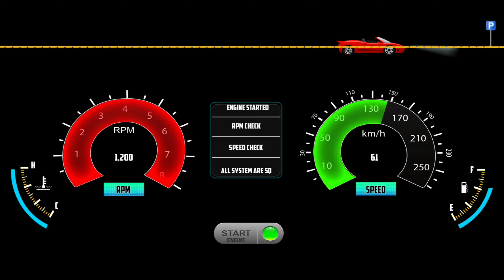Indian Cars Simulator 3d - Modified Ford Endeavour Driving Experience - Car Game Android Gameplay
Hello! Guys, 🙋‍♂️ what's up? In this video, I am playing the Indian Cars Simulator 3d (Indian Cars Simulator 3d - Modified Ford Endeavour Driving Experience - Car Game Android Gameplay) Car Driving game. Indian Cars Simulator 3d is a game that simulates an interior camera view of a car. This game is very interesting and also gives you a real feel of driving a car. I really like this game and I want you to play and feel it. I just love this game(Indian Cars Simulator 3D), the 3d graphics and the camera view are just awesome. So what are you waiting for? Just download the game and feel the real driving experience. But STOP! First Watch Video Till The End 😜, I hope you will like it.

fs22 farming simulator 22 grid legends Indian cars simulator Ford Endeavour Car gameplay Indian cars simulator Ford Endeavour gadi wala game Car Indian car simulator Indian Ford Endeavour kar game gadi game